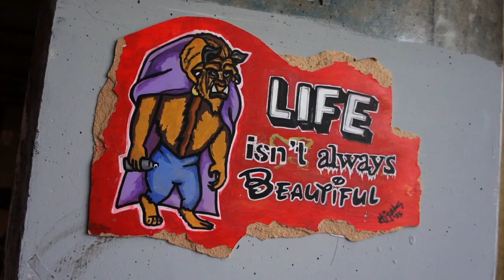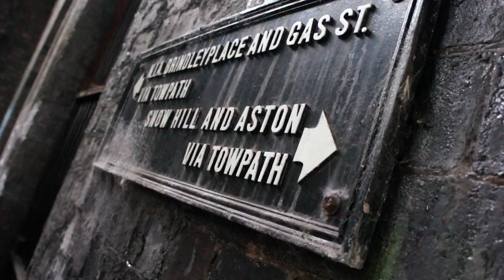Jamie Chapman - Taught from a Textbook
Taught from a Textbook is a short poem, performed by Jamie Chapman, about how the current political climate is affecting the opportunities and career goals of young people across the UK. Written by Jamie Chapman and Adam Yosef.

Twitter Hashtag

Taught from a Textbook (Lyrics):

We're taught from a text book, from a very young age.
To stay within the lines and to not go off the page.
They tell us that we're free and have got it made.
Follow the plan and you'll earn an honest wage.

In your teens, they build your dreams,
With tales of high flying careers.
But all is not as it seems,
And will probably end in tears.

College will help you on your way.
You will need a map to find that EMA.
And if university is where you're off to.
Nine grand a year, you'd be stupid not to.

You have your degree, whoop-de-fucking-doo.
That job at McDonalds is waiting for you.
Happy days though mate,
Your future is now all set.
Just another eight years,
To pay off all your debt.

A life time on the hamster wheel, you've sadly slaved away.
The rat race was a mouse trap, but there was another way.
Your pension is all that's left and that's still locked away.
Should you change things now? Or regret that final day.
Frank Turner once taught me, don't leave it to late.
"Why slave 50 years away on something that you hate?"

They tell us that we are free and to suppress the rage.
Really we're under lock and key, trapped inside a cage.